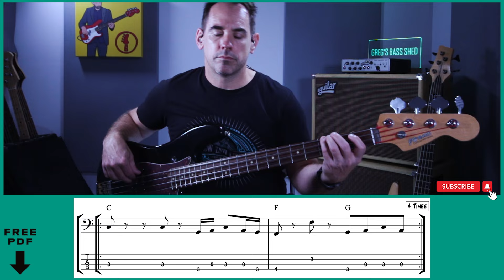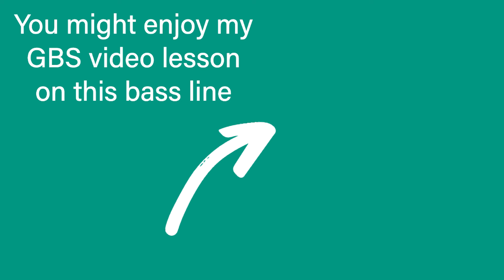Play Along with the Classic Bass Line from 'I'll Take You There' (No.272b)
In this video, I'll demonstrate the iconic bass line from The Staple Singers' classic hit "I'll Take You There" alongside the original track. The smooth, laid-back groove originally played by bassist David Hood is a masterclass in simplicity and soul, driving the song with its infectious rhythm and feel.

As I play along with the original recording, you’ll get a close-up look at the bass line in action, highlighting the key riffs, timing, and subtle nuances that make this groove so memorable. Whether you're a bassist looking to learn this classic line or a music lover wanting to appreciate the craftsmanship behind the song, this demonstration will give you a deeper understanding of what makes "I'll Take You There" such an enduring masterpiece.

Plug in your bass, feel the groove, and let’s explore this timeless soul classic together!

• Enrol for Free on my Bass Tone Masterclass course

• Purchase all my YouTube PDF’s in handy printable booklets

Timestamp:
0:00 Play Along with the Classic Bass Line from 'I'll Take You There'
0:12 Bass groove from I'll Take You There
1:51 David Hood's bass feature from I'll Take You There